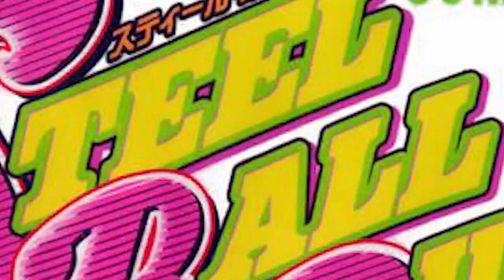JoJo: Part 7 in 30 Seconds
This is everything you need to know.